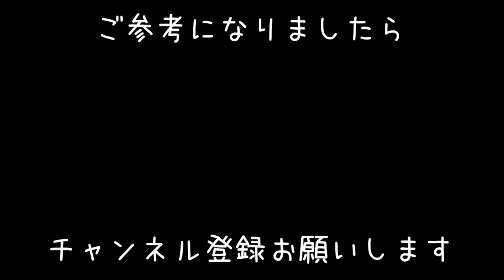【セーラー服】作り方。爆笑シーンありですあ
素敵なBGMをありがとうございます
🎵ぽよよーん体操
🎵おなじみの風景
🎵Let's